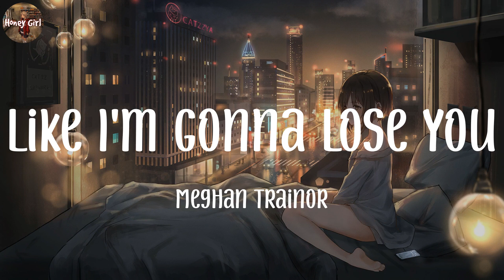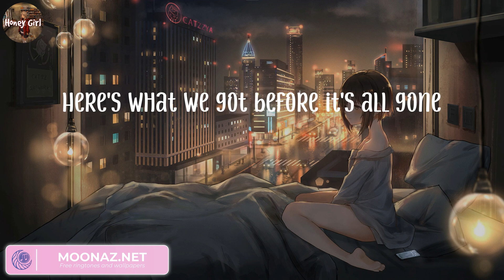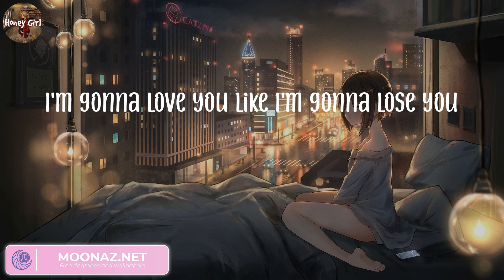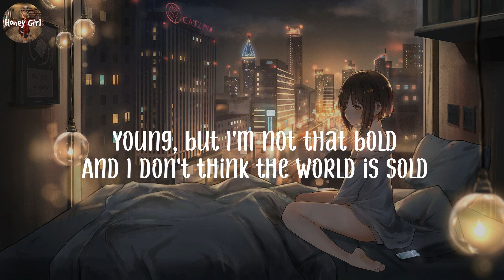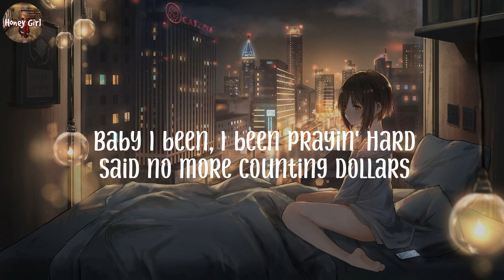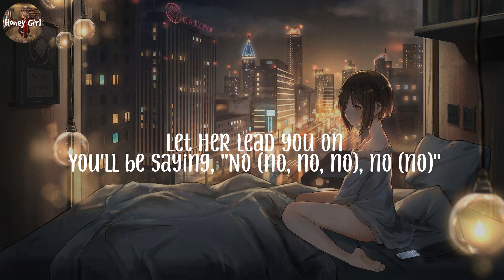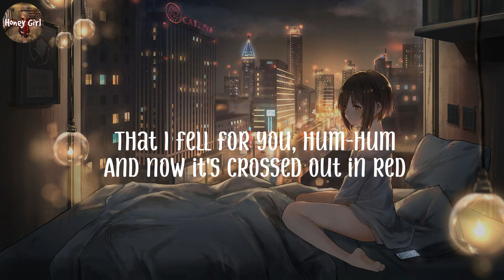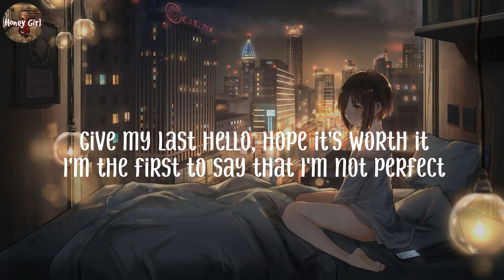Like I'm Gonna Lose You, Meghan Trainor (Lyrics) Counting Stars, OneRepublic, Ava Max...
Like I'm Gonna Lose You lyrics, lyrics Like I'm Gonna Lose You,